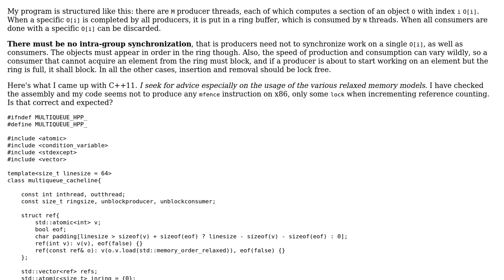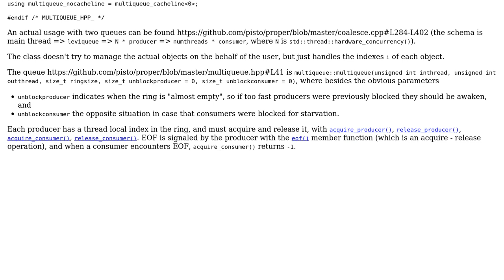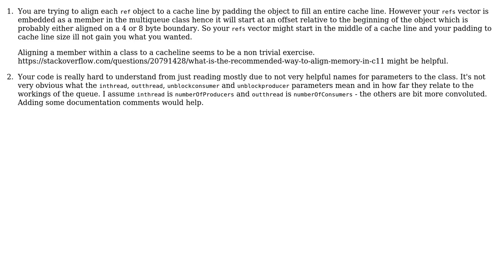Code Review: Lockless, blocking, non synchronized multiple producers and consumers ring buffer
With thanks & praise to God, and with thanks to the many people who have made this project possible! | Content (except music & images) licensed under CC BY-SA | Music | Images & others | With thanks to user Lorenzo Pistone user ChrisWue user 200_success and the Stack Exchange Network Trademarks are property of their respective owners. You are responsible for your own actions.